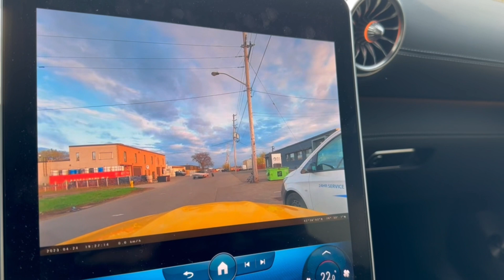Car Loses Its Tire And Almost Causes Expensive Mistake || ViralHog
Occurred on April 24, 2023 / Toronto, Ontario, Canada

"2023 SL63 dash cam footage of a Capri classic losing its rear rim/axle and coming inches from writing off this brand new Mercedes."